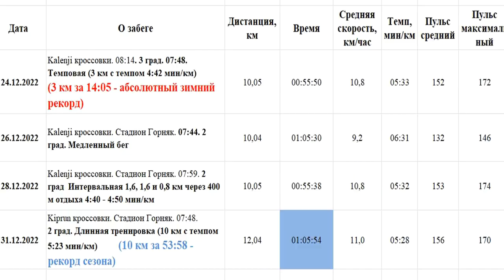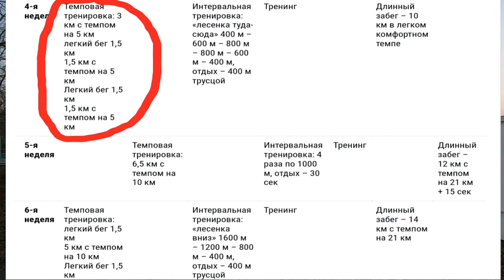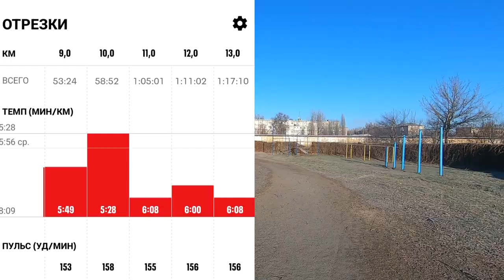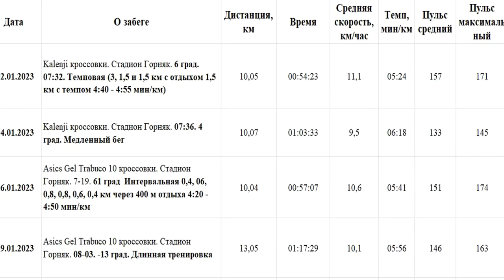Бег на 10 км за 50 минут. Неделя 4. Тренировки зимой при -13 градусов.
Бег на 10 км за 50 минут. Неделя 4. Тренировки зимой при -13

          Главная цель летнего сезона - пробежать полумарафон из двух часов выполнена.  Начинается новый сезон уже зимний 2022-23 и конечно же новая цель - 10 км за 52 минуты (но буду стремиться за 50 минут). Для выполнения задуманного скачал в интернет программу для подготовки, которая рассчитана на 12 недель.
       В этом видео про 4 неделю тренировок по программе 10 км за 50 минут. Достаточно сложная темповая тренировка. Тренировки зимой при -13 градусов.
      В следующем видео про 5 неделю тренировок по программе 10 км за 50 минут. Темповая на 6,5 км, которая была мне недоступна все прошлые годы тренировок.
        Всем мира и продолжаем бегать для здоровья!!!